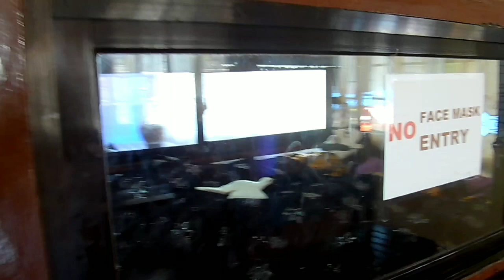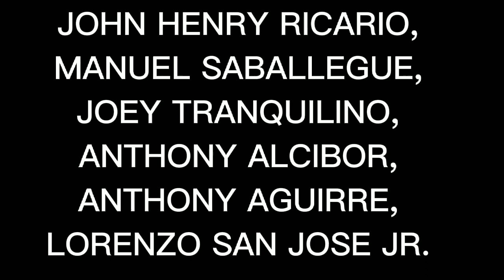TATLONG HINULID //PANATA EVERY GOOD FRIDAY// Cagbunga, Gainza Camarines Sur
Piso para marami pa tayong matulungan kahit sa munting paraan .. gcash # 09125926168